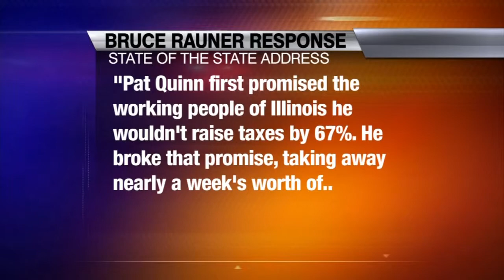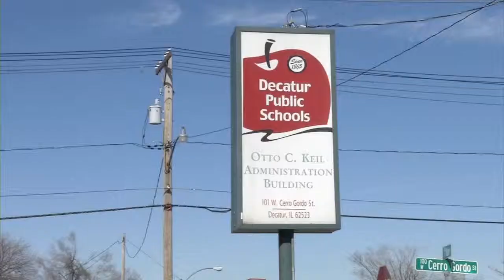Andrew Hansen News Anchor (two blocks)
Andrew Hansen
ABC Newschannel 20
WICS-TV
Springfield, IL